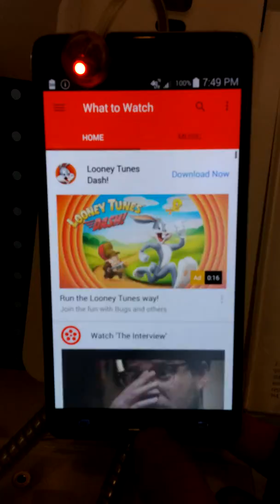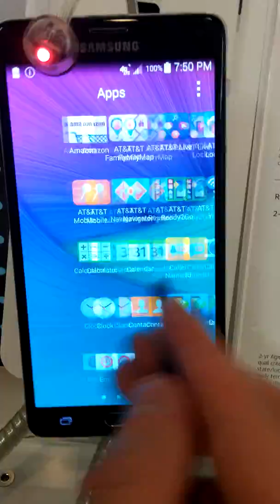Testing out the Galaxy Note 4